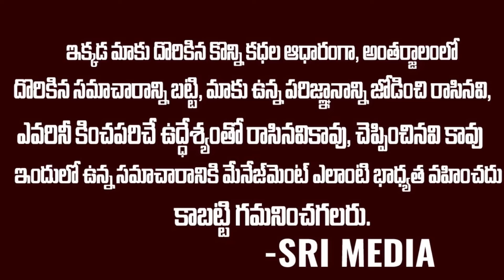Thief Caught At Delhi Airport 110 రోజుల్లో 200లకు పైగా విమానాల్లో... | Latest News | Sri Media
Watch ►  Thief Caught At Delhi Airport  110 రోజుల్లో 200లకు పైగా విమానాల్లో... | Latest News | Sri Media